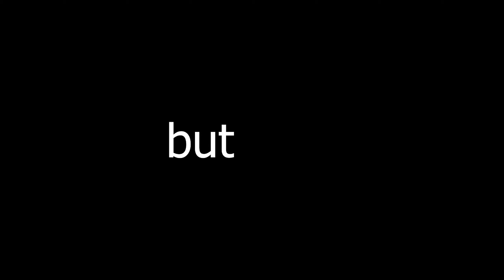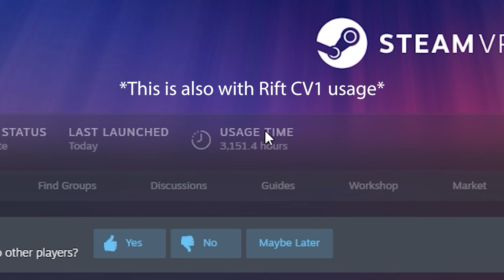Everything Wrong With My Index Almost 2 Year Later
My index is still going strong almost 2 years later! It is falling apart... Quite a bit. BUT IT STILL WORKS.
I stream sometimes! Join me!